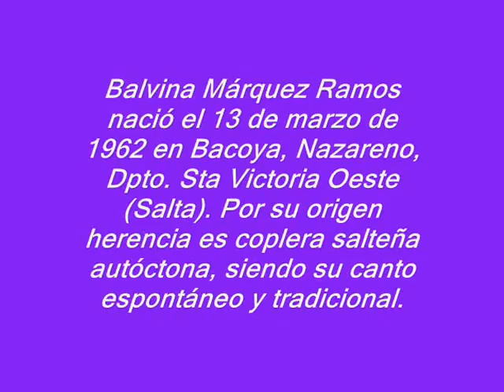Barrio Escalinata- San Francisco Vistas desde allí de Tilcara con coplas por- BALVINA RAMOS